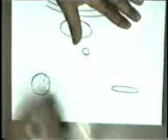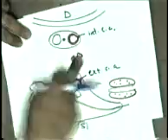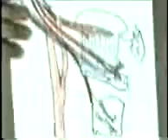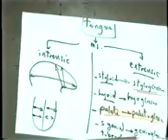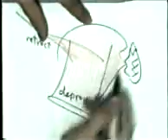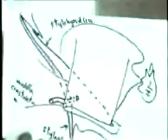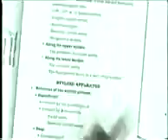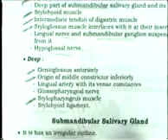Neck 05 Styloid Apparatus & Muscles Of Tongue